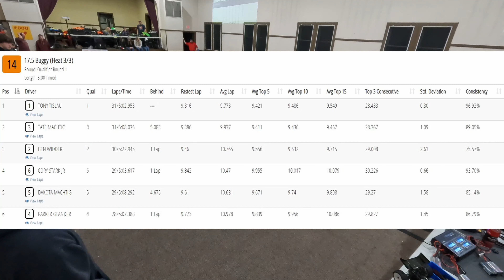S1W8 Q1 14 175 Buggy 3 of 3